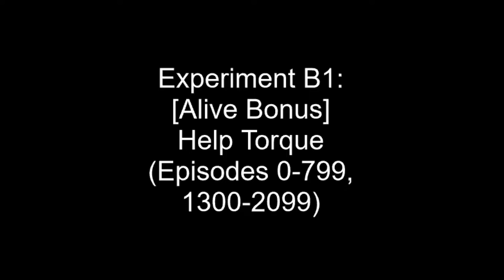Experiments with Applying Torso Help Torques to Speed Up Learning Push Recovery (PPO/OpenAI/MuJoCo)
In these experiments, external (invisible) torques are applied to the torso of the humanoid to enforce uprightness while the agent learns standing push recovery.

The torso penalty at each timestep is defined below, and the alive bonus is a reward of 1 unit for each timestep the humanoid stays upright.

Torso penalty [100*clip(torso_z - initial_torso_z, -0.3, 0)] is in range between -30 and 0.

Experiments A1 and A2 run for 2 million timesteps.
Experiments B1, B2, and B3 run for 2.5 million timesteps.

For each experiment, there were six phases:
1. Undisturbed, assisted standing [learning for 300 episodes]
2. Undisturbed, assisted with help torque penalty (to discourage help torques) [500 episodes]
3. Undisturbed, unassisted standing
4. Disturbed, assisted standing [300 episodes]
5. Disturbed, assisted with help torque penalty [500 episodes]
6. Disturbed, unassisted standing [remainder of time]

For the 'A' experiments (A1 and A2), the length of phase 3 was 200 episodes, and for the 'B' experiments, the length of phase 3 was 500 episodes.

In phases 2 and 5, the reward was switched from what was used throughout to a "help torque penalty" (= -sqrt(torque_x^2 + torque_y^2)) to discourage the reliance on higher torque magnitudes for correcting torso lean. This phase, directly inspired by "Guided optimization for balanced locomotion" (van de Panne and Lamouret, 1998), has appeared to result in an easier learning transition from having the help torques to removing them.

Forward disturbances were applied to the torso of the humanoid as introduced in that is, randomly chosen push magnitudes from a uniform distribution of a shifting range, and randomly chosen push directions from a uniform distribution within the bounds of -15 and +15 degrees. The push magnitude ranges increased from [10,20] to [50,60] over the period including phases 4 and 5. Then, at the beginning of phase 6 (learning unassisted push recovery), the range was reset to [10,20] and increased to [50,60] over that period.

Experiment A1-- Fall rates for phases 3 and 6 (unassisted quiet standing and unassisted push recovery): 67.5% (of 200 episodes) and 42.0% (of 621 episodes), respectively.

Experiment A2--Fall rates for phases 3 and 6: 45.0% (of 200 episodes) and 24.9% (of 438 episodes), respectively.

Experiment B1--Fall rates for phases 3 and 6: 56.2% (of 500 episodes) and 88.1% (of 1316 episodes), respectively.

Experiment B2--Fall rates for phases 3 and 6: 18.6% (of 500 episodes) and 9.5% (of 603 episodes), respectively.

Experiment B3--Fall rates for phases 3 and 6: 11.2% (of 500 episodes) and 63.0% (of 713 episodes), respectively. In this experiment, the push magnitude range increases to [70,80] in phases 5 and 6, which contributes to the higher fall rates.

Two other sets of experiments (not in the video) were run for comparison.
1. Similar to the 'A' experiments, we ran 800 episodes of assisted, undisturbed standing; 200 episodes to learn unassisted quiet standing; 800 episodes to learn assisted push recovery; and end with learning unassisted push recovery. In these runs, we did not change the reward function at all to discourage help torques during the assisted portions. For both reward types, the fall rate was 100% over the 200 episodes of attempting to learn unassisted quiet standing, and fall rates were also much higher when learning unassisted push recovery than in the 'A' experiments. This result suggests that the phase of "discouraging help" improves learning.
2. We also ran a set of experiments similar to the 'B' experiments, but without a phase 3. We wanted to see if it helped to learn assisted quiet standing, then assisted push recovery, before moving to unassisted push recovery (without a phase in there for learning unassisted quiet standing). The fall rates during phase 6 for both reward options were both over 94% over more than 2000 episodes. This suggests the usefulness of the phase for learning unassisted quiet standing prior to learning unassisted push recovery.